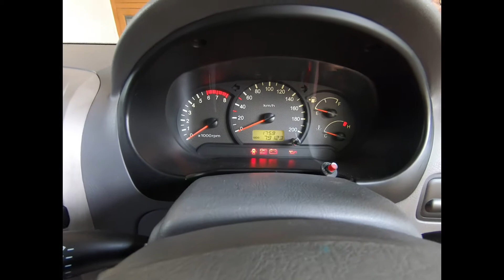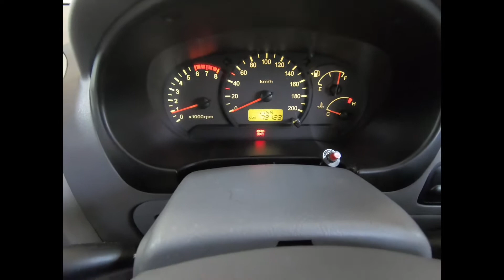Hyundai Avega 2008